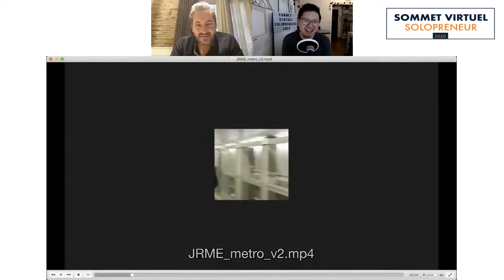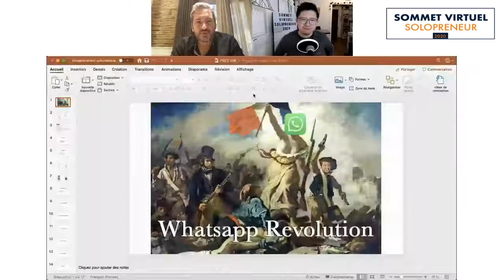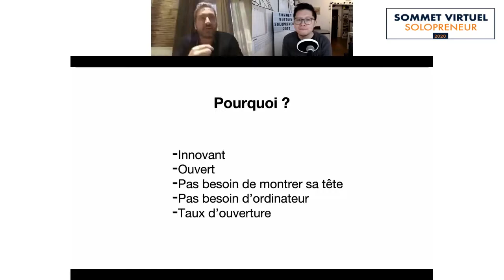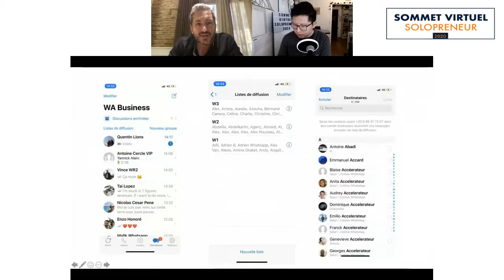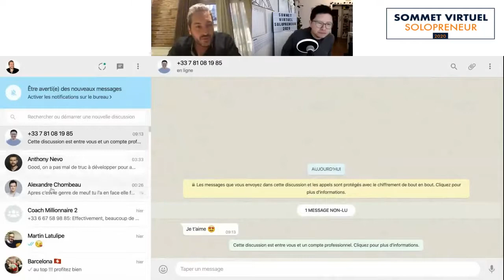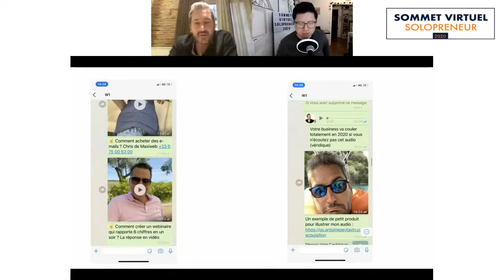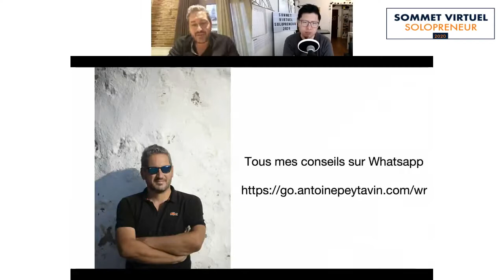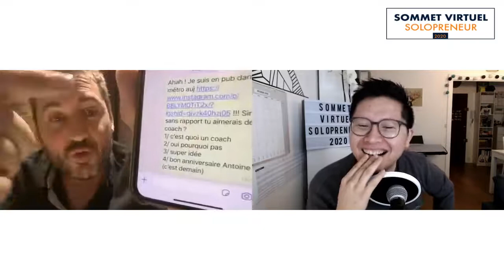VENDRE SUR WHATSAPP AVEC UN SYSTÈME RÉVOLUTIONNAIRE - Antoine PEYTAVIN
Formateurs :
Ling-En Hsia
Antoine Peytavin